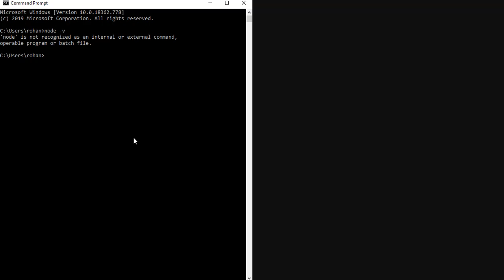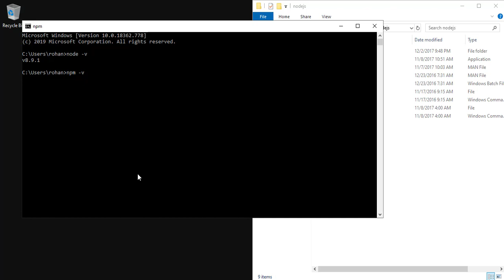Solved: node is not recognized as an internal or external command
In this video, I will demonstrate how to solve the issue related to node command not recognized in windows as an internal or external command.